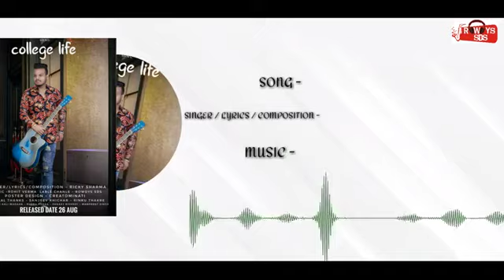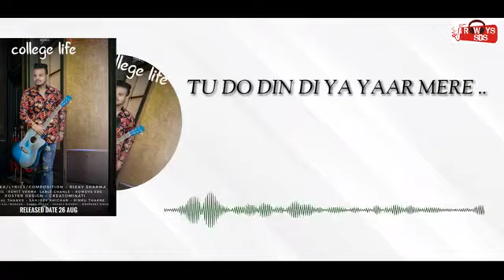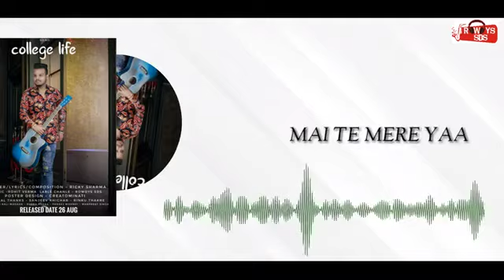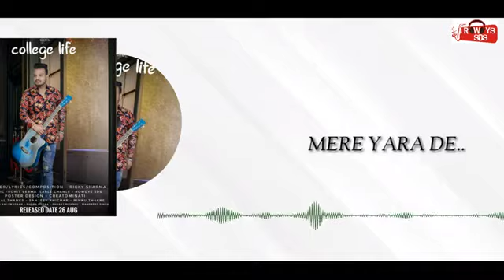song singer composition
COLLEGE LIFE || RICKY SHARMA || NEW PUNJABI SONG 2019 ||